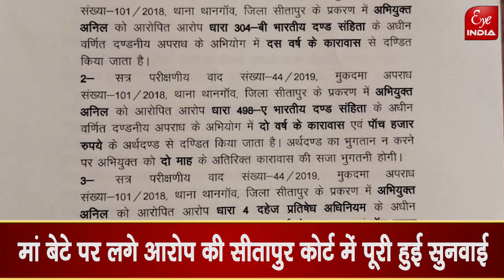Sitapur- मां बेटे ने ऐसा क्या किया जो पहुंचे अदालत, क्या हुआ फैसला ?